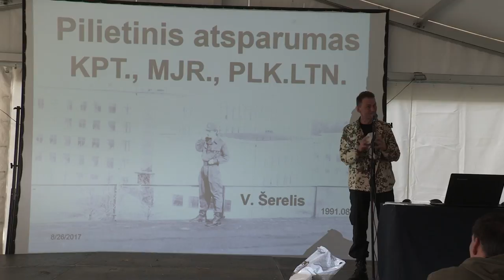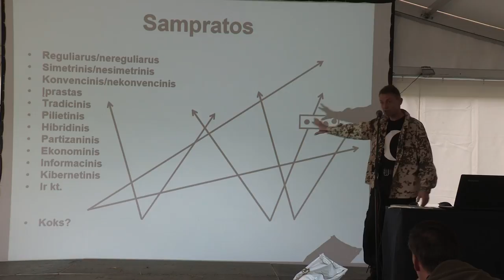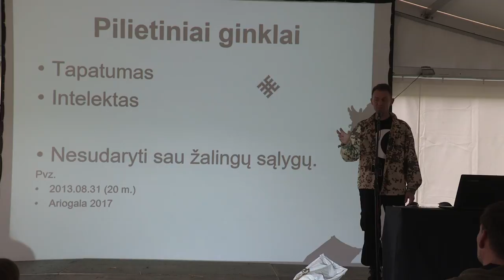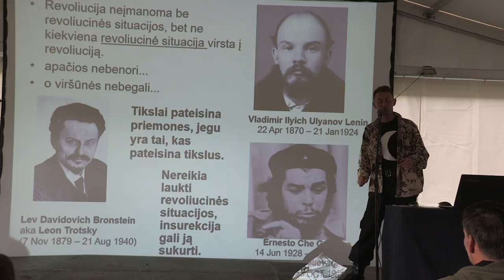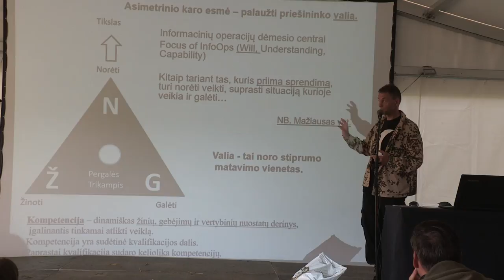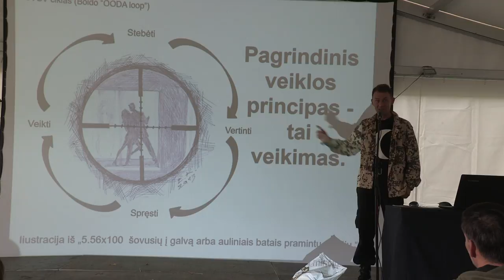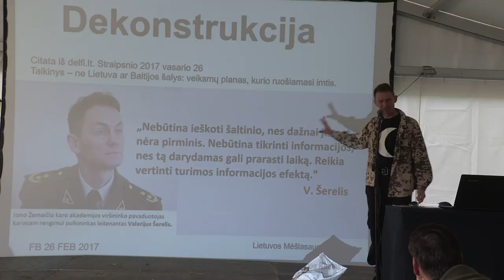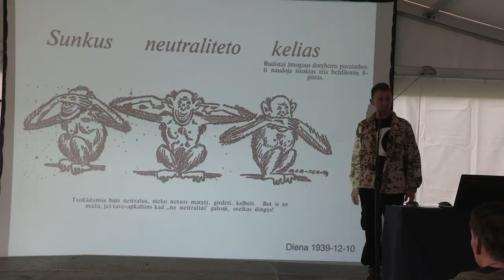Plk. Ltn. Valerijus Šerelis – Pilietinis atsparumas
Festivalis Mėnuo Juodaragis XX, Dūburio sala, 2017
Paskaitų ir kino palapinė
08 26 Šeštadienis
Paskaita Plk. Ltn. Valerijus Šerelis – Pilietinis atsparumas

Plk. Ltn. Valerijaus Šerelio paskaitos tikslas –  papasakoti klausytojams apie grėsmes, kurios gali kilti piliečiui ir visuomenei, padėti atpažinti nedraugišką informaciją ir nepasiduoti provokacijom. Paskaitos metu bus supažindinama su galimais informaciniais poveikiais, esminiais provokacijų tipais bei pagrindiniais pilietinio atsparumo principais.